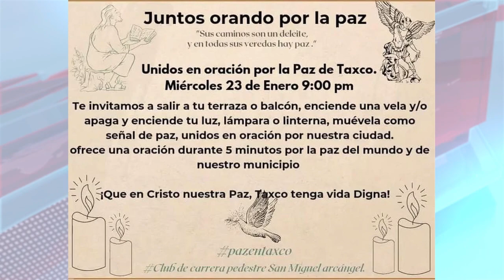RTGnoticias | Hacen oración masiva por la paz en Taxco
Ante la actual situación que prevalece en Taxco por la falta de transporte público debido a la inseguridad, la noche de este miércoles se realizó la oración masiva en la ciudad.